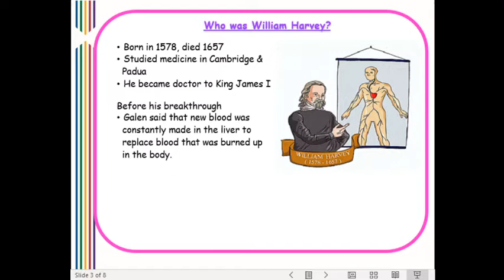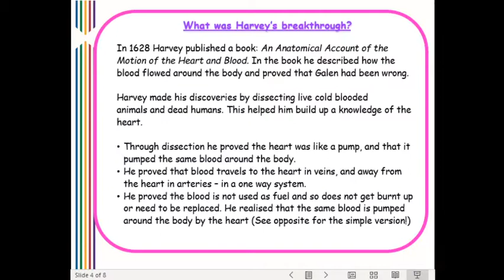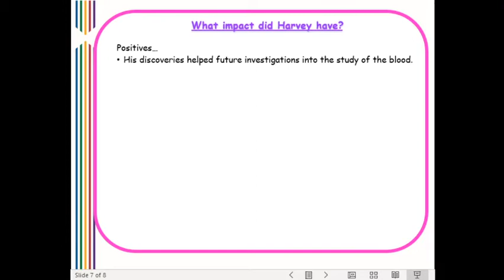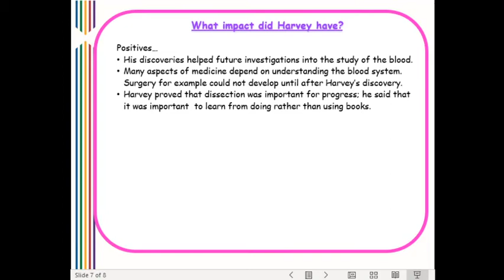7. Renaissance - Harvey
This video details William Harvey's discoveries about the heart, the impact he had and how he did it.